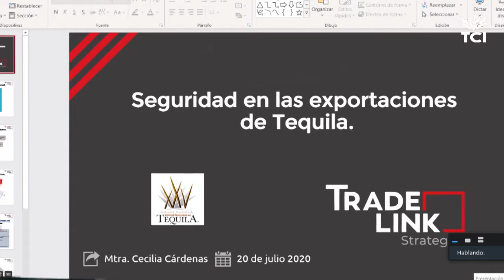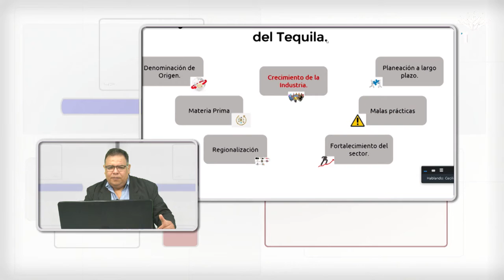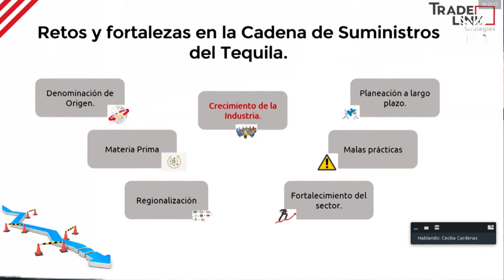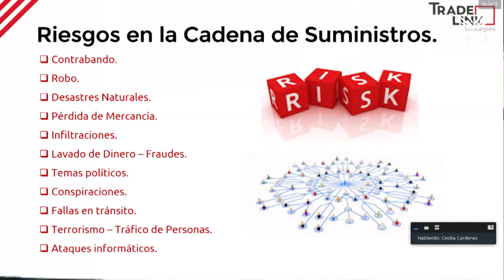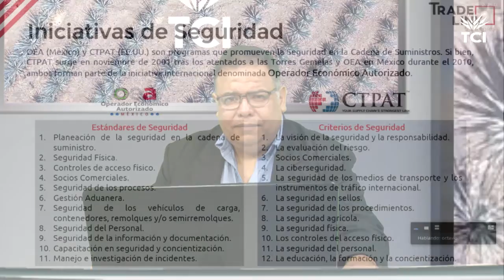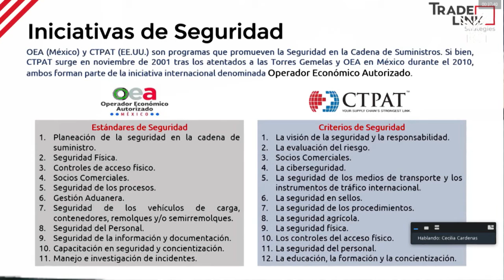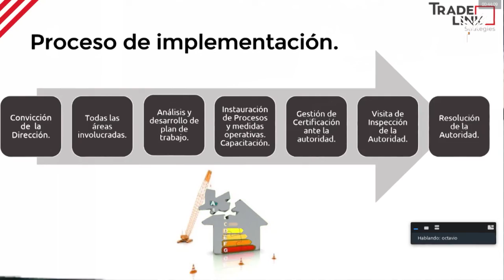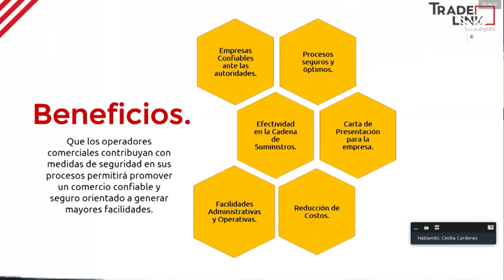El Tequila en el Comercio Internacional (20 de Julio)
La seguridad a la hora de exportar es fundamental .
En el estudio nos acompaña la Mtra. Cecilia Cárdenas nos acompañó en el estudio para hablar de este tema.